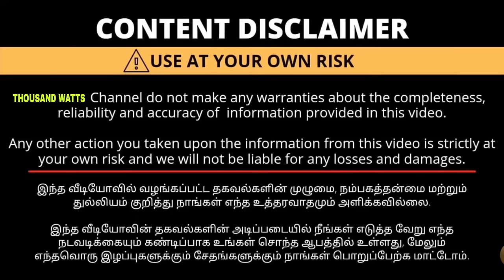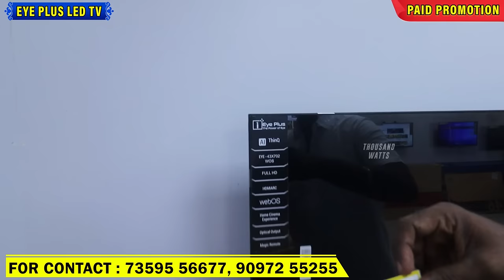மக்களே ஏமாறாதீர்கள் ❌DELHI MARKET TV SCAMMERS❌ AWARENESS VIDEO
EYE PLUS LED TV
குறைந்த விலையில் டிவிகள் வாங்க கீழே உள்ள எண்ணை தொடர்பு கொள்ளவும்

ADDRESS:
Eye plus tv manufacturing unit 22FQ+4M3, SIHS Colony, Coimbatore,